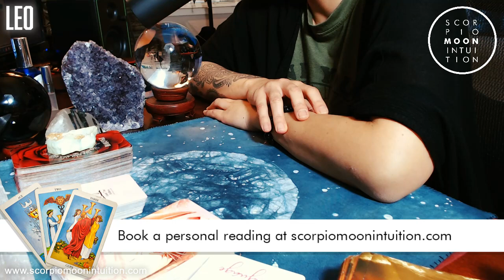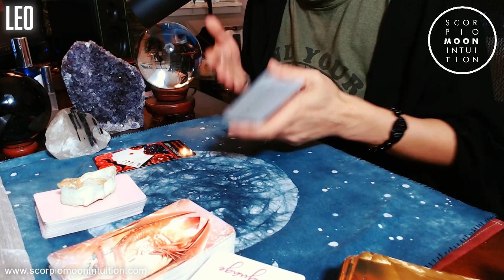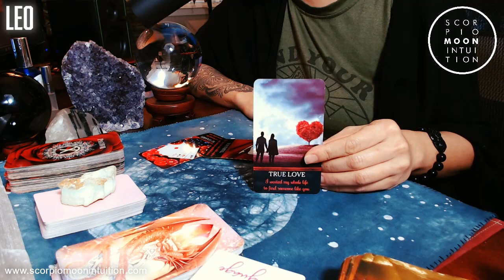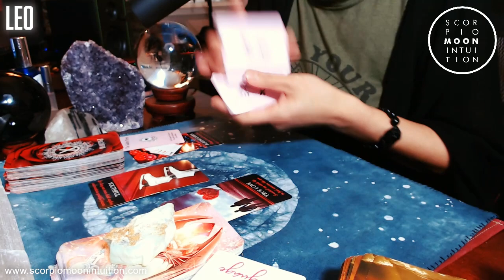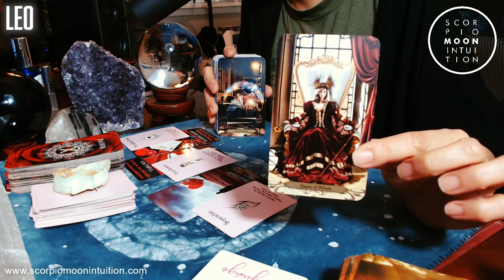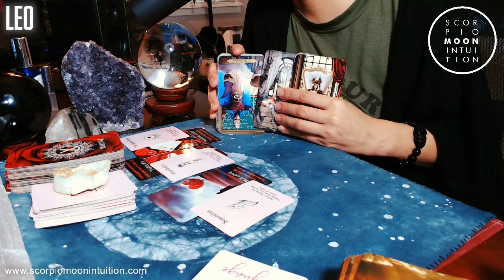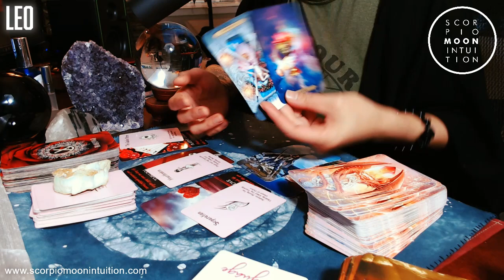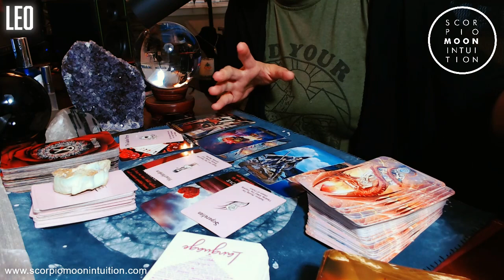LEO ♌ YOUR TRUE LOVE IS HEARTBROKEN! LOVE WAS REAL! MISSING YOU & DON'T KNOW IF YOU'RE INTERESTED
*Includes other perks sucks as monthly discounts on personal readings and more!

📺 Schedule:
Monday - Twin Flame Reading
Tuesday - Capricorn, Gemini, Leo, Pisces
Wednesday - Taurus, Libra, Aries, Cancer
Thursday - Virgo, Aquarius, Sagittarius, Scorpio
Friday - LIVE Reading